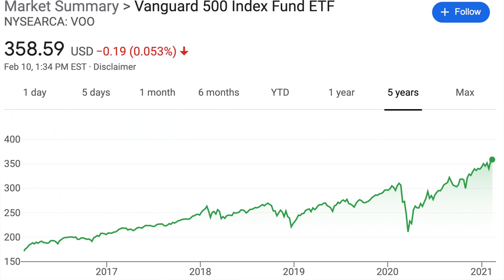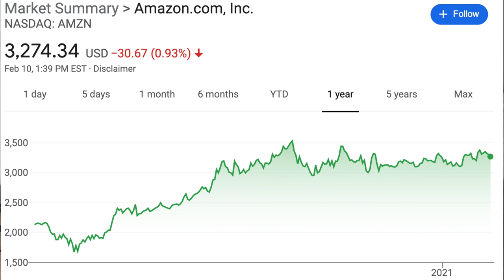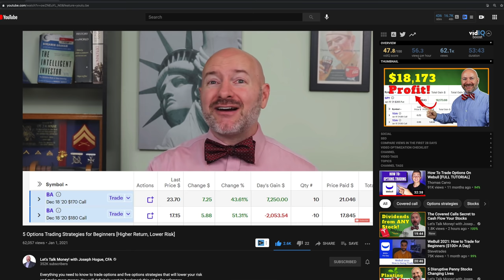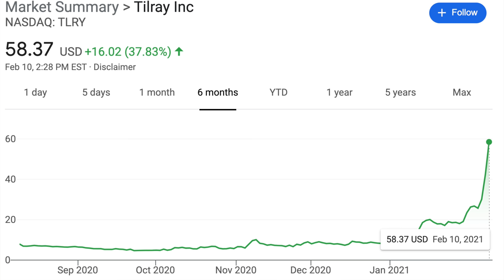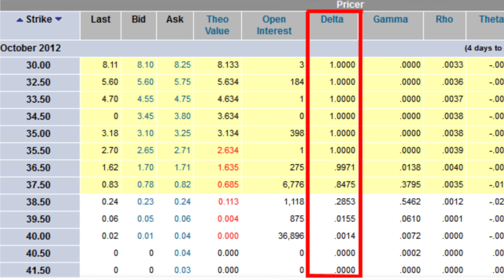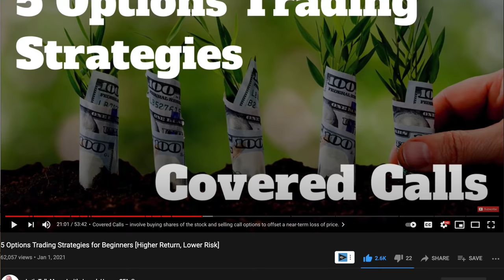5 Options Trading Mistakes That Cost Me THOUSANDS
In this video we are going over 5 options trading mistakes that have cost me thousands of dollars over the years. I dive into each mistake and share what I have learned and would do differently as a more experienced trader today. As mentioned, I will link Joseph Hogue's video where he dives deep into 5 Options Trading Strategies For Beginners which is an awesome place to start when it comes to options trading! Here is a link to Joseph's video

                                  🔽 RESOURCES 🔽